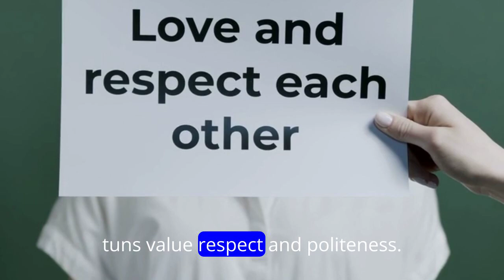Antigua Travel Guide for Single Women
A single woman traveling to Antigua can expect a blend of relaxation, adventure, and cultural immersion. Antigua offers stunning beaches, vibrant local markets, and historic sites to explore. As a solo traveler, she can enjoy the freedom to create her itinerary, from relaxing on pristine shores to embarking on thrilling water sports activities like snorkeling or sailing. She may also indulge in the island's flavorful cuisine, from fresh seafood dishes to tropical fruits. While exploring, she can connect with friendly locals, learn about Antiguan culture and history, and perhaps even participate in community events or festivals. With proper planning and awareness of safety measures, a single woman can have a rewarding and unforgettable experience in Antigua.